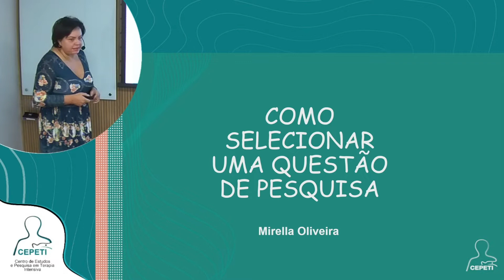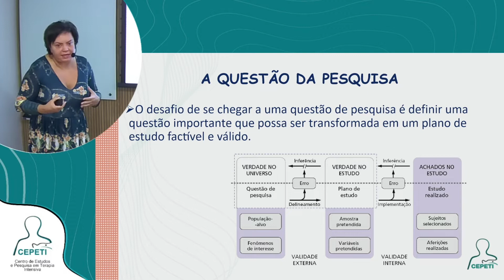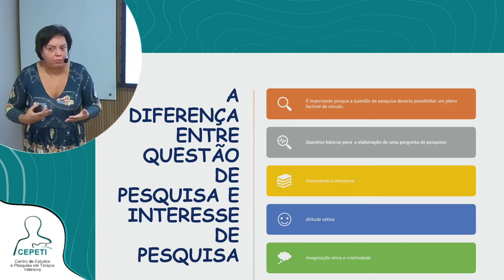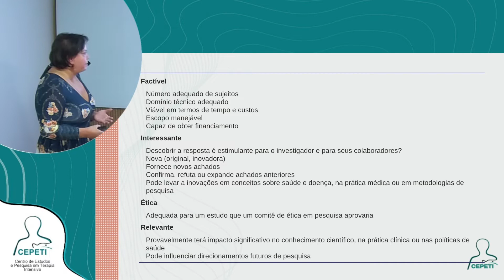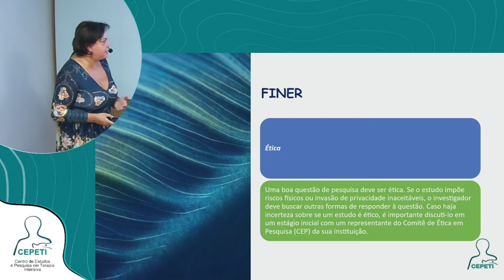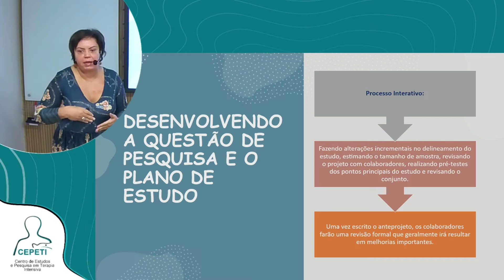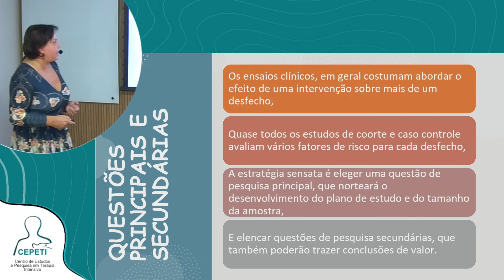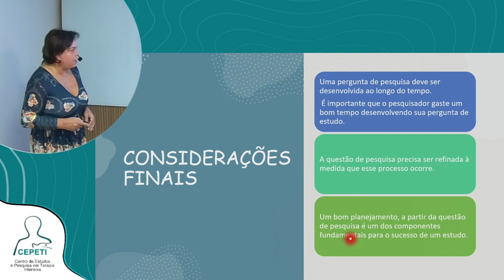Academia da Pesquisa Clínica CEPETI - Selection of the Research Question | Dra Mirella Oliveira #02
Aula da Academia de Pesquisa Clínica do CEPETI.

Apresentação do tema: "Selection of the Research Question", realizada pela Dra. Mirella Oliveira.